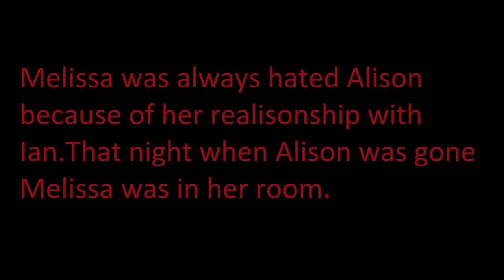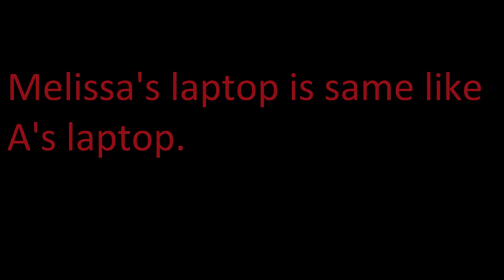Pretty little liars-Melissa is A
These are the facts about Melissa and her closeness with A.